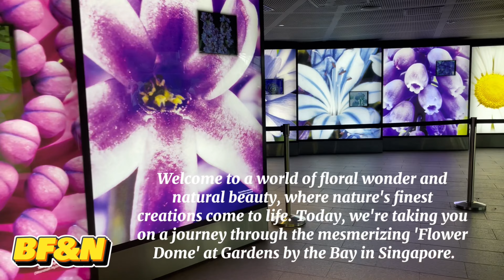Flowers Elegance: Petals, Hues, and Fragrance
Hello friends,

Welcome back, to our Beautiful Flowers and Nature
channel with it’s new logo BF&N

Today, we're taking you to one of the most enchanting places in Singapore, a haven for nature and flower lovers alike. If you're looking for awe-inspiring beauty, you're in the right place!

This beautiful place is a mesmerising glass dome where flowers from all over the world compete in astounding beauty and colours. Witness the Flower Dome at Gardens by the Bay in Singapore, which will captivate you from the very first second.

The Flower Dome at Gardens by the Bay in Singapore showcases a diverse collection of flowers. You can encounter various types and unique ornamental plants.

It's a must-visit destination when you're in Singapore. We'll be back with more exciting adventures in the future. Until then, take care!